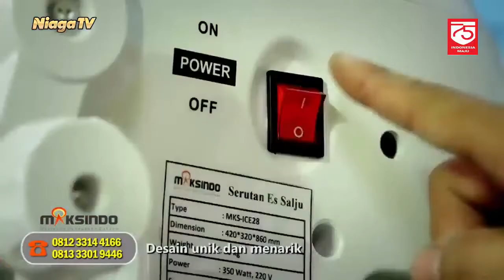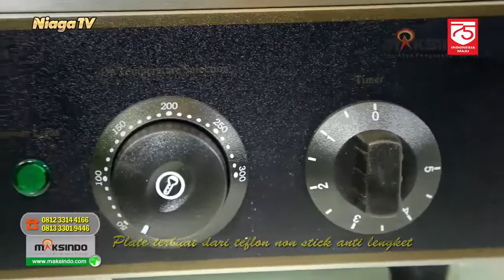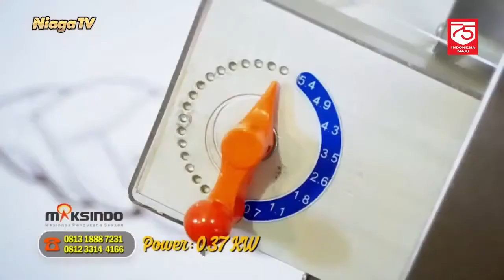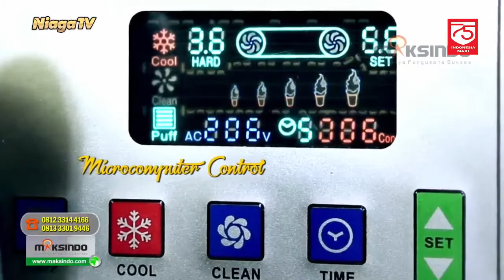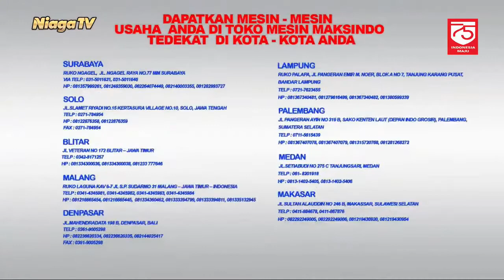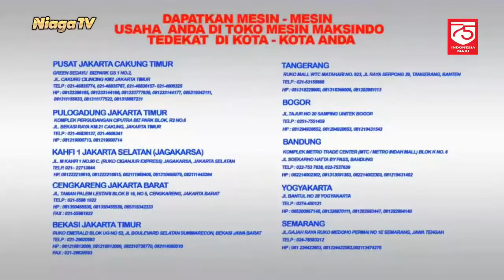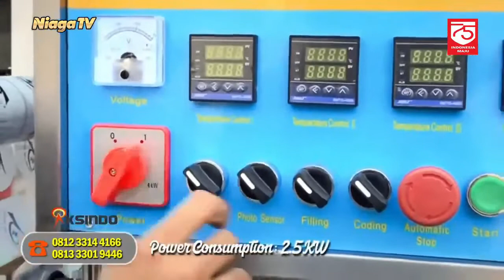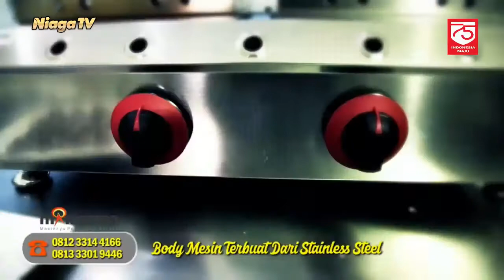Mesin Penepung Serbaguna Kering & Basah AGR-GRP 150 Maksindo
[Hallo Maksindo]

Penepungan Praktis Dengan Mesin Penepung Serbaguna

Type Mesin : Mesin Penepung Serbaguna Kering & Basah AGR-GRP 150

Bersama : Anto
Langsung dari : Studio Niaga TV